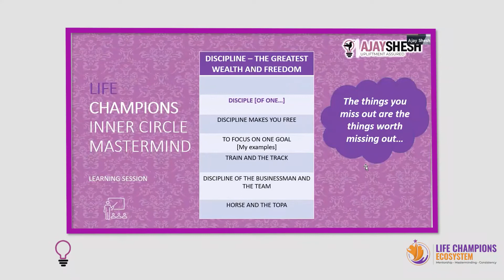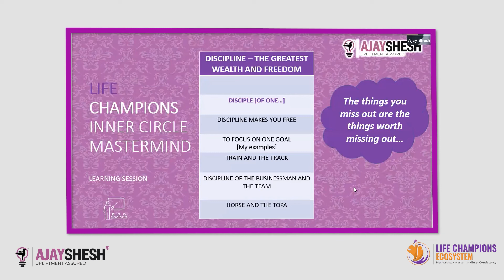Discipline Gives You Freedom| By Dr Ajay Shesh for Life Champions Ecosystem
Do you want to get freedom? Freedom from worries, health, and wealth. You can get it through discipline. Discipline is one such thing that can give you Health, Wealth, Success, Happiness, and Peace. Do you know the origin of the word Discipline? Where does it come from?
The word Discipline has its root in the word Disciple. How a Disciple follows all the rules regulations and orders of his Guru or Master. The life of a Disciple is a real example of a disciplined lifestyle. once you start following a disciplined life, you get all the virtues of a successful life. it may be health, wealth, business, happiness, and peace of mind.
A disciple is different from a student. A student may follow or not follow any discipline at all but a disciple is bound to follow the discipline set by his Guru or Master. Just start following with a focused mind on one such thing where you to reach on the top, you will sure to achieve the target.

 Dr. Ajay Shesh is a nationally acclaimed Life and Business Coach on a mission to create a million entrepreneurs who will automate and grow their business -leading to the creation of a financially strong Bharat. He is the Founder of "Life Champions Ecosystem" - a Mentorship, Masterminding and Consistency platform for Hindi-speaking SME Entrepreneurs who have a passion for Learning, Growing and Action Taking.

Book written by Ajay Shesh - 'God Proposes Man Disposes: A 21st Century Concept of Success' Buy the official book from amazon:

Drop your comments below👇